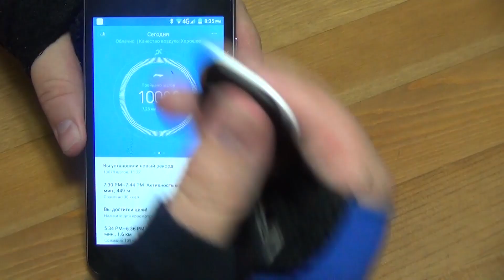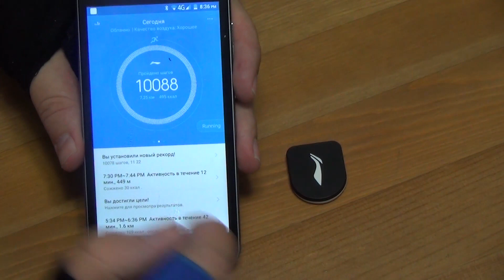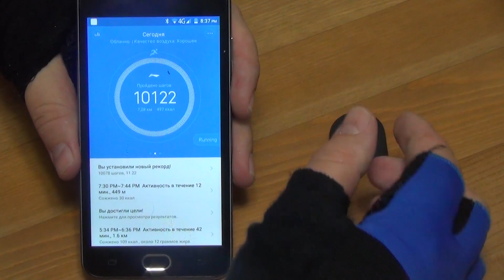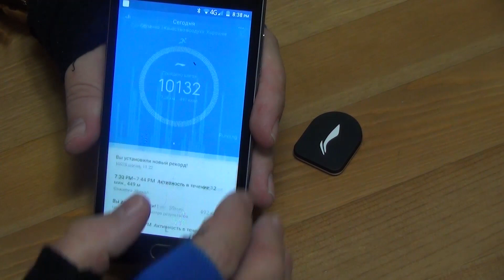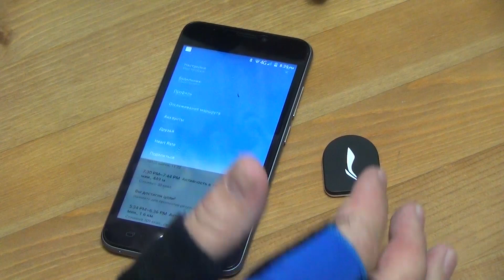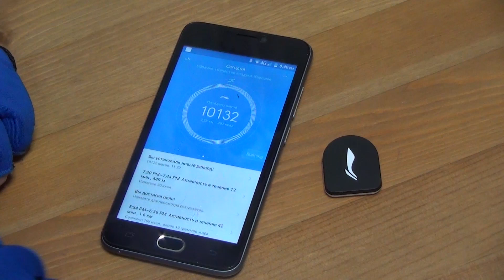Умные кроссовки = Li-Ning + Xiaomi. Распаковка и первый тест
Гаджет для тех, кто любит ходить и бегать. А Вы занимаетесь спортом?
Купить можно в магазине gearbest